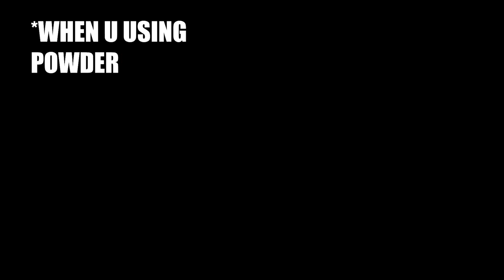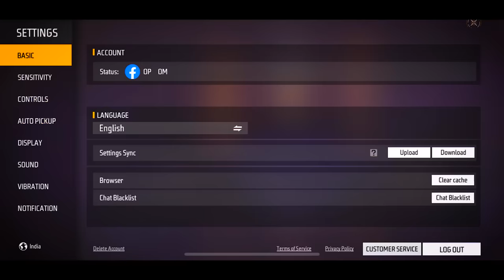Biggest Custom HUD Mistakes That Make You Noob | Best 2 Finger Custom HUD Settings 🔥| Free Fire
Queries Solved-
1. Free fire custom hud mistakes makes you noob
2. Free fire best custom hud setting 2 Finger
3. Free fire controls settings 2022
4. Best custom hud setting free fire
5. Custom hud mistakes free fire
6. Free fire 2 finger claw Settings
7. Free fire latest custom hud setting
8. Free fire 2 finger custom hud setting
9. Free fire custom hud mistake

📽️ Editing Software
🛑 Auadcity For Audio

About Me: My Name is Om Prakash Yadav From Mumbai & A Normal school student & I am 14 years old. OP GAMEPLAY is a YouTube Channel, Where you will find Gaming videos of different Games. I hope you will enjoy my videos.